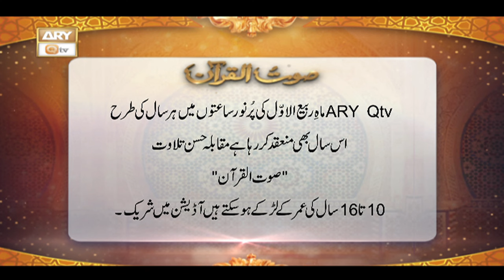Qiraat Auditions | Saut ul Quran | Faisalabad | 25 August 2024 at 12:00 PM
For Auditions:

Adress: Meharji Tikka, Noshahi Chowk, Nazimabaad, Faisal e Baad.

Send Your Recording on WhatsApp | 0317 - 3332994

For Details | 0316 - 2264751, 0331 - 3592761, (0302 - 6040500 - Mehar Waseem)